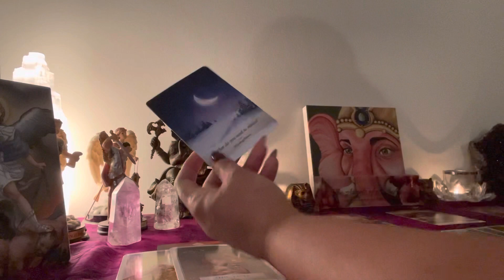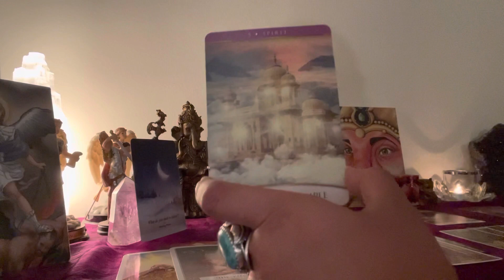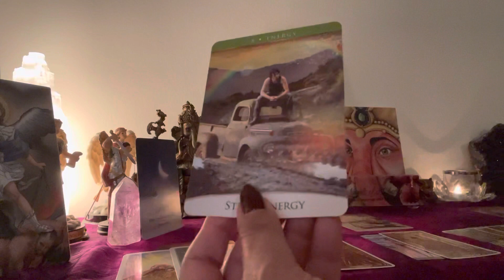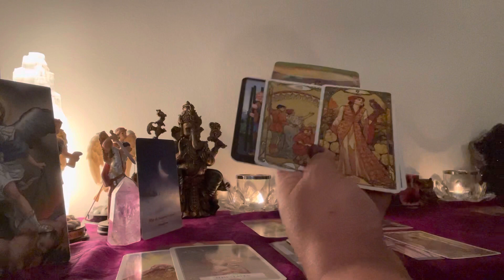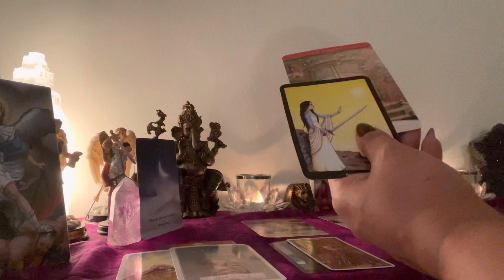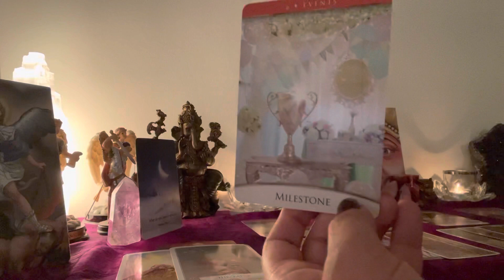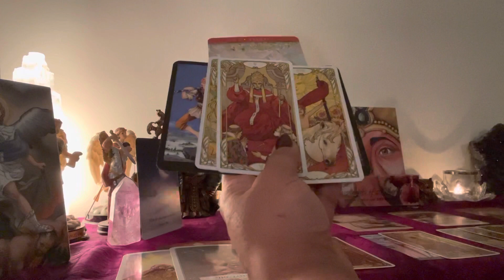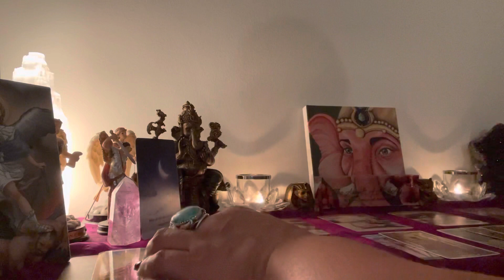Midweek Energy Update 10/13/21-10/14/21